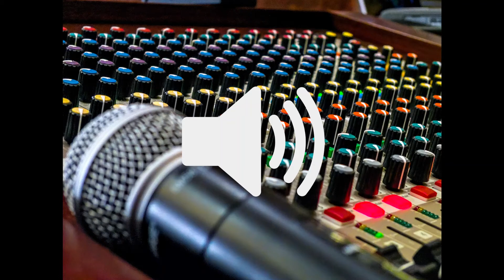BreathOfDeath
Stereo recording of several scary sighs and breaths, edited, pitched, mixed in ProTools. Please add comments if You could use it!